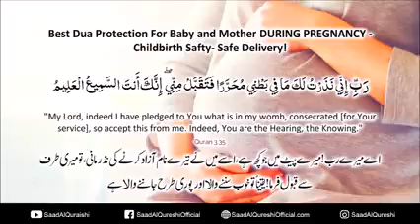during pregnancy dua protection for child &mother for safe delivery